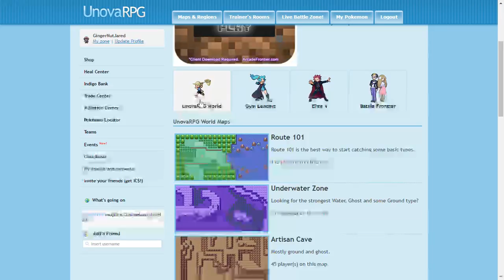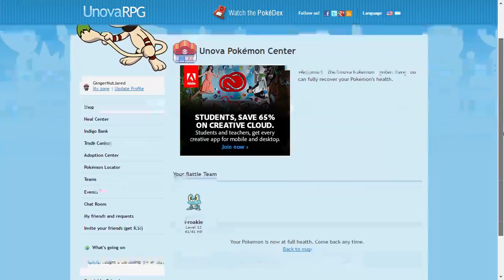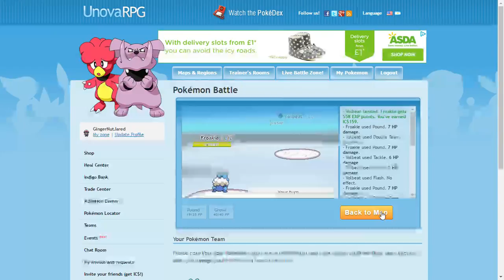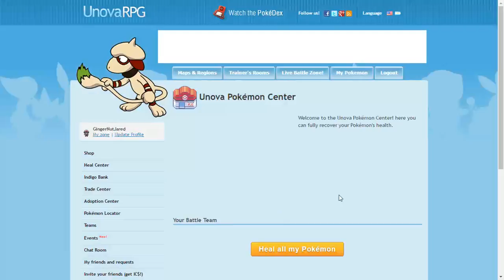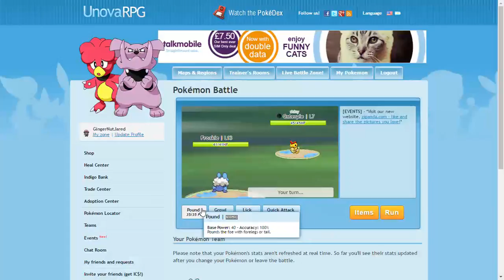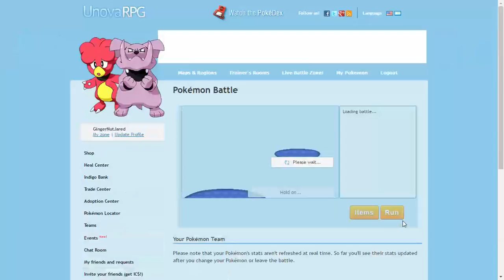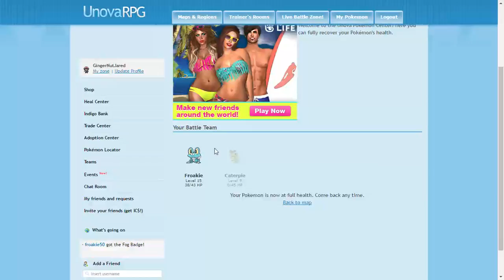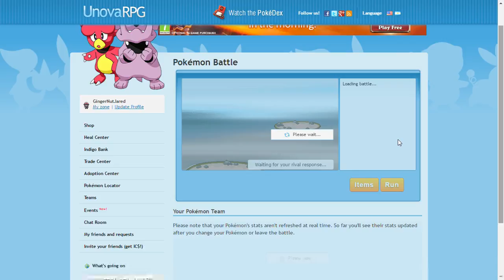Pokemon Indigo Online #1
If you guys want to have a go at this yourselves, here is the